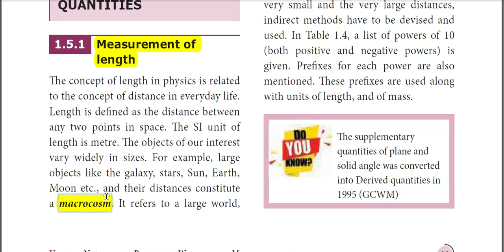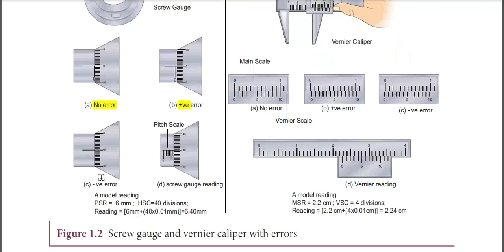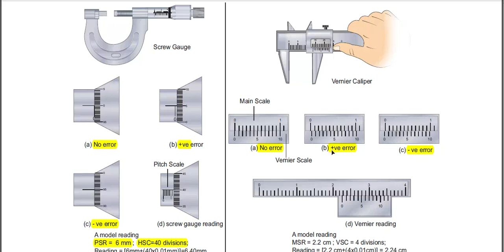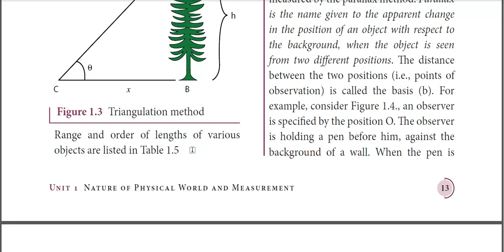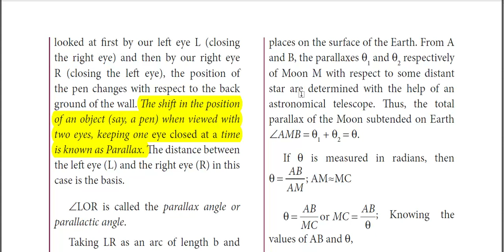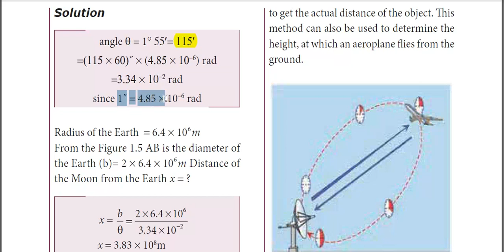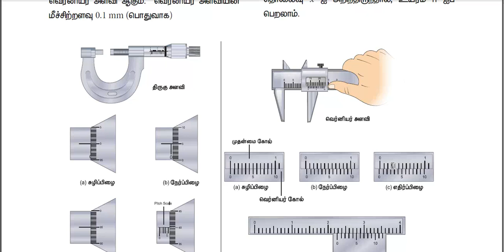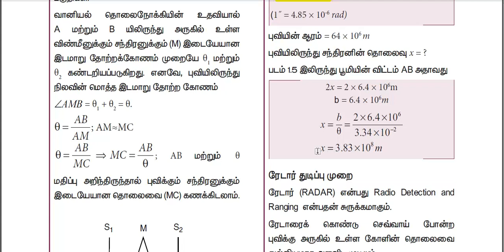XI PHYSICS UNIT 1 NATURE OF THE PHYSICAL WORLD AND MEASUREMENT PART 3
This video is about measurement of length, using screw gauge, vernier caliper, triangulation method, parallax method etc.